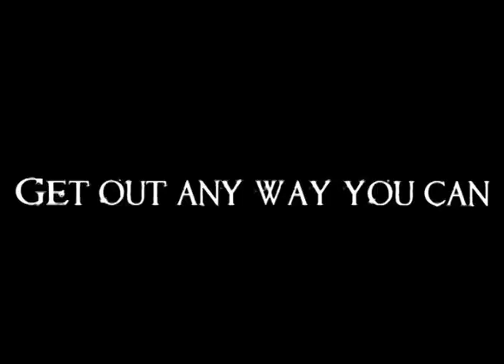Finished version of the thicket trailer.wmv